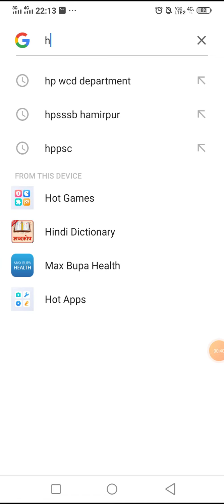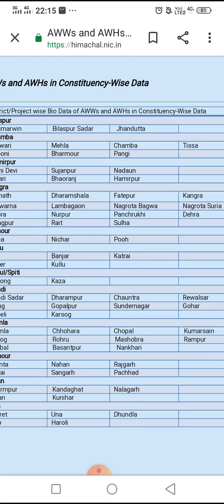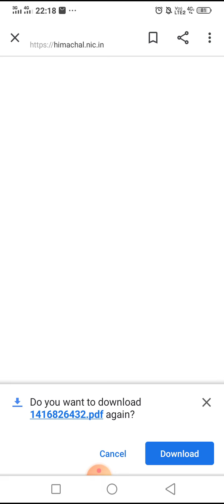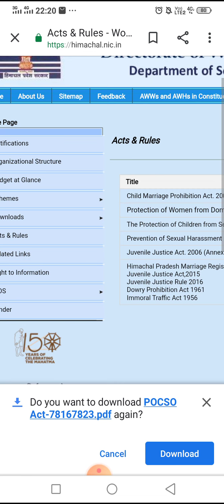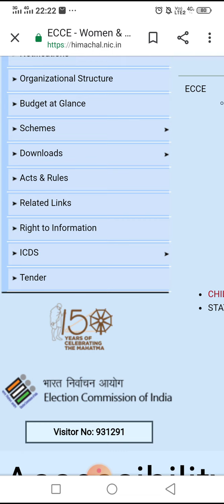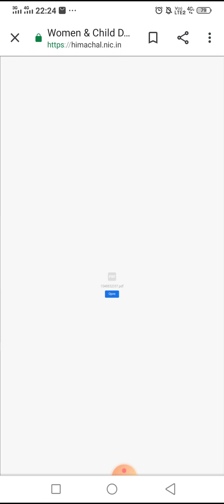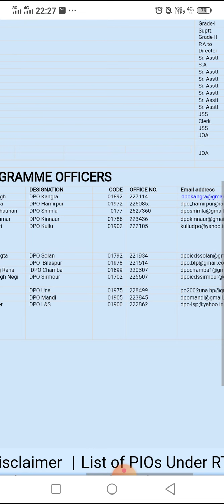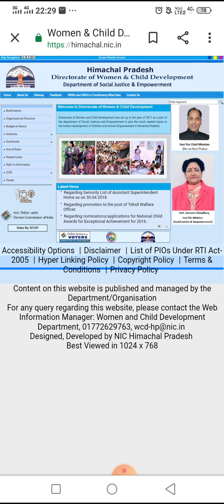HP WCD Department Website